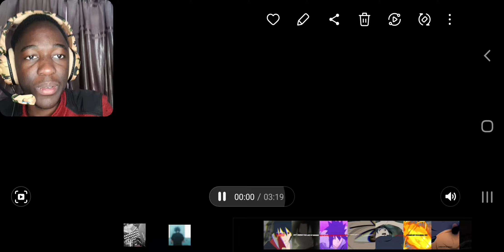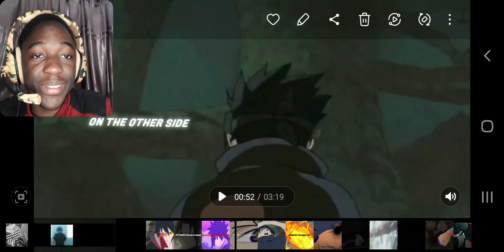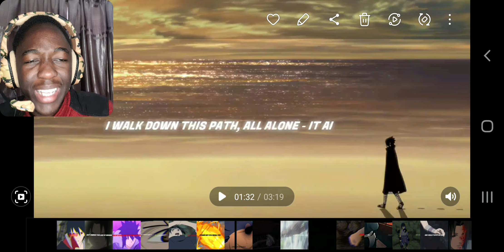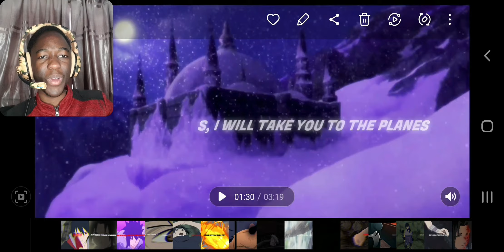SASUKE UCHIA RAP | VAGABOND | BlvkDivmonds - [feat Jamar Rose] |REACTION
Spoke this into existence😌😌😌